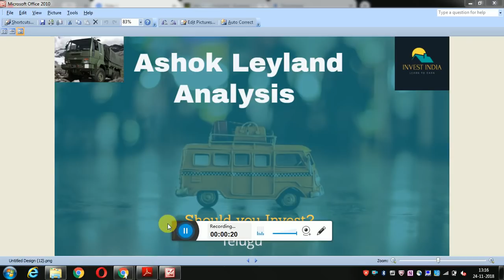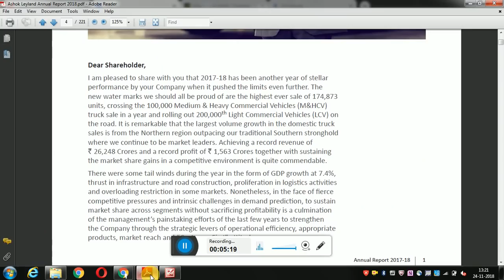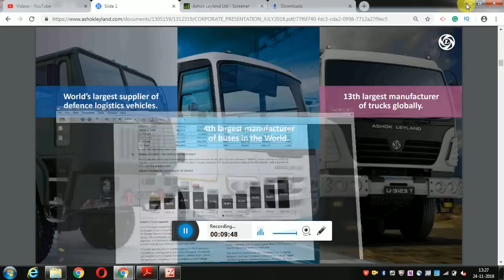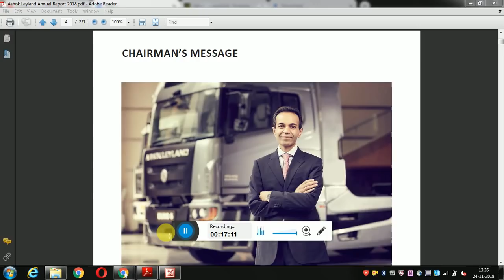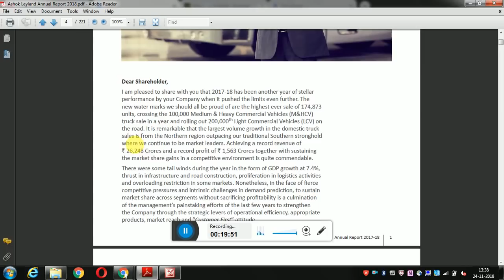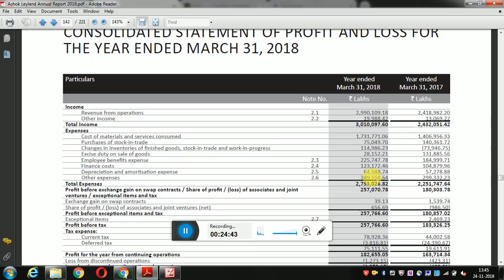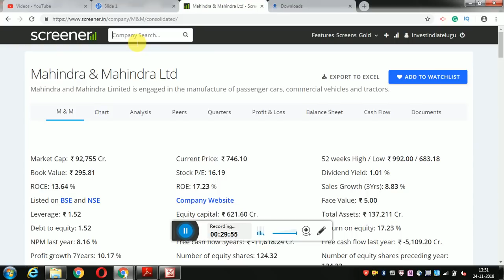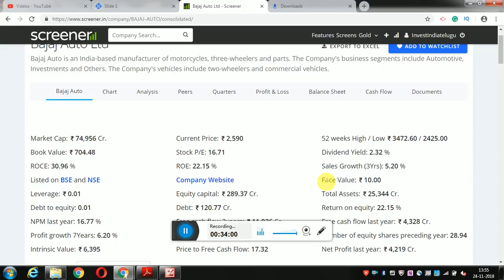Ashok Leyland Analysis - Should you Invest? In Telugu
In this video, I had analyzed Ashok Leyland various parameters like Mangement,
Revenue streams,
Sales,
Balance Sheet,
Profit and Loss Statment,
Cash Flows and Valuations.

1. The Dhandho Investor
2. Common Stocks and Uncommon Profits
3. One Up on Wall Street
4. Learn to Earn
5. The Unusual Billionaires

Technical Analysis Books:
1. how to make money trading with charts
2. Technical Analysis and Stock market profits

Some Self-help books I recommend to read:
1. Power of your Sub- Conscious Mind
2. Think and Grow Rich
3. The Steve Jobs Way
4. Ted Talks
5. Crush It
My Video gear:
1. Samsung Galaxy S8
2. Dell Laptop
3. Microphone
4. Gorilla Pod